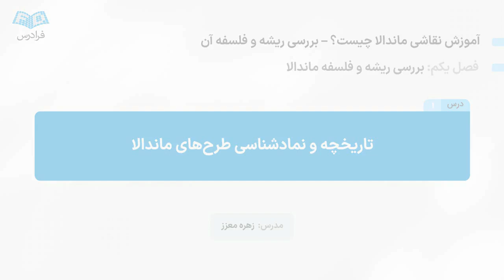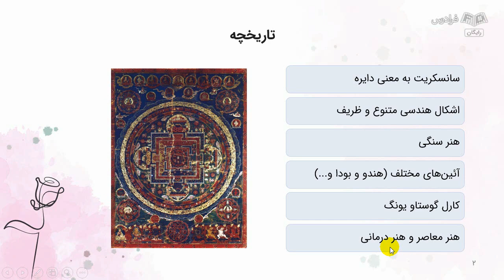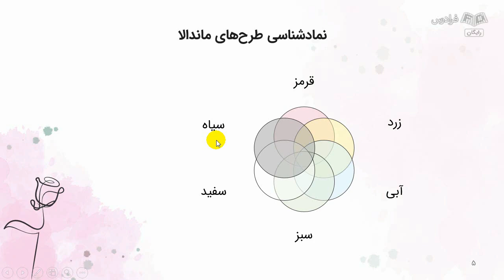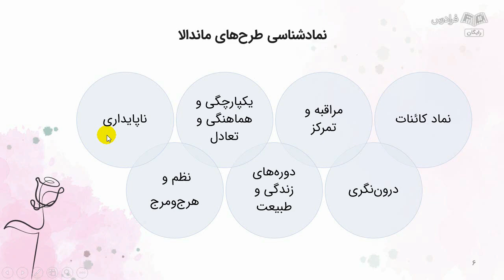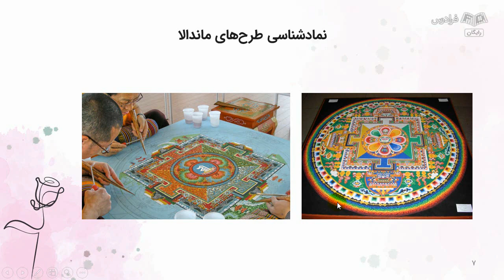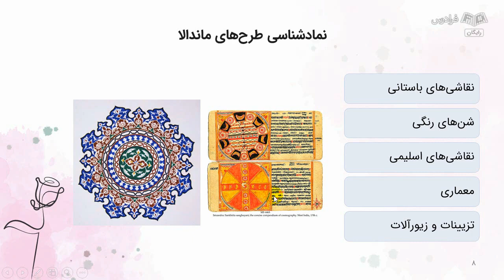نقاشی ماندالا چیست؟ – ریشه و فلسفه این طرح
FaraDars: برای دسترسی به نسخه کامل‌تر «نقاشی ماندالا چیست؟ – ریشه و فلسفه این طرح» و دانلود فایل‌های همراه آموزش روی لینک زیر کلیک کنید:

زمان‌بندی ویدئو:
0:00:00 تاریخچه و نمادشناسی طرح‌های ماندالا

طراحی‌های زیبای ماندالا، چشم هر بیننده‌ای را به خودش جذب می‌کند. نقاشان و طراحان نیاز است که با تاریخچه و نمادهای آن آشنا شوند تا ارتباط بیشتری با این هنر برقرار کنند و طرحی معنادار به وسعت جهان خلق کنند. هر طرح، نمادی از بزرگی و عظمت جهان هستی است و دریچه‌ای دیگر از زیبایی و تفکر را بر روی علاقه‌مندان به این هنر باز می‌کند. همچنین، دانستن معنای هر طرح زیبایی آن را دو چندان می‌کند و خلاقیت هنرمندان را به چالش می کشد.

همچنین، یکی از مهم‌ترین فواید نقاشی ماندالا، تاثیر آن بر کاهش استرس و اضطراب است. تمرکز بر روی جزئیات و دقت در نقاشی ماندالا، ذهن را از افکار مزاحم دور کرده و به آرامش آن کمک می‌کند. همچنین، رنگ‌آمیزی و طراحی ماندالا می‌تواند هورمون‌های استرس را در بدن کاهش داده و حس آرامش و صلح را به ارمغان بیاورد. نقاشی ماندالا بستری مناسب برای پرورش خلاقیت و نوآوری است. در این هنر، هیچ قانون و قاعده ثابتی وجود ندارد و افراد می‌توانند با استفاده از خلاقیت خود، طرح‌های منحصربه‌فرد و زیبایی خلق کنند. انتخاب رنگ‌ها، اشکال و نقش و نگارها در نقاشی ماندالا به عهده فرد است و این امر به او کمک می‌کند تا خلاقیت خود را به طور کامل بروز دهد.

در این آموزش با تاریخچه این هنر آشنا می‌شویم و نماد و ریشه هر طرح را بررسی می‌کنیم تا نقاشان و یا علاقه‌مندان به این هنر، تحلیلی دقیق‌تر از طرح‌های آن داشته باشند و به راز زیبایی آن پی ببرند.